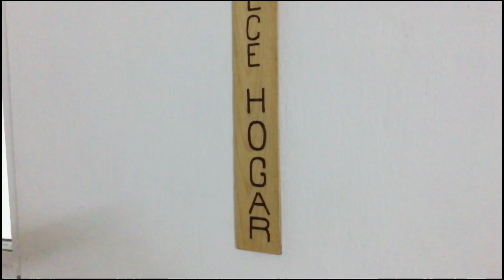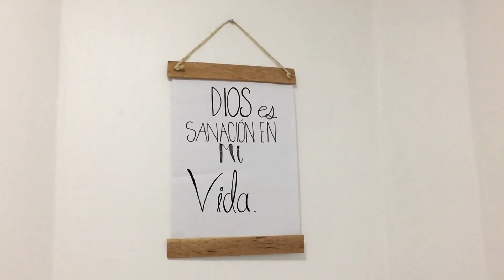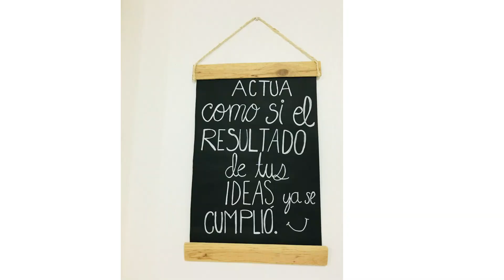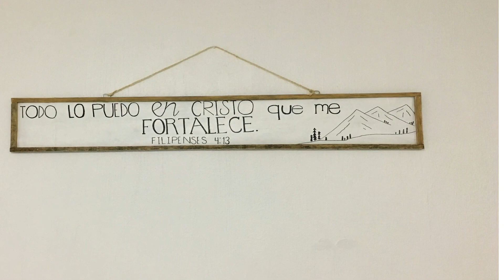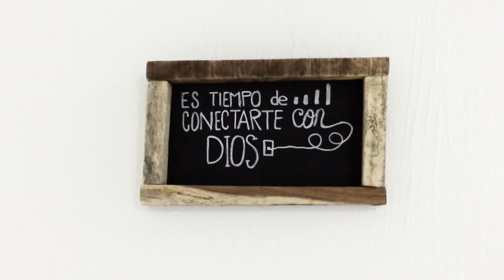IDEAS DE PINTEREST | YOABY TIPS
Espero que estas ideas sean de su agrado y si es así coméntenme cuál DIY les gustaría que hiciera otra vez en un próximo vídeo.
MATERIALES:
A manera general les voy a dar los materiales que utilicé para los 6 DIYS ya que usé casi los mismos en cada uno de ellos.
 . Madera reciclada la cuál encontré gratis en México 🇲🇽.
. Pegamento para madera
. Pegamento blanco a base de agua ó barniz
. Lija para madera
. Plumón de aceite de color negro
. Plumón blanco tipo gis a base de agua.
. 2 cartulinas una en color negro y la otra blanca.
. Cuerda de ixtle una bola
. Cuerda negra de 20 cm
. Cemento listo para mezclar con agua
. Orejitas de metal de latas recicladas
. Tela de 150 cm de largo por 23 cm de ancho
. Regla 📏 tijeras ✂️ serrucho, brocha.
. 2 contenedores de plástico reciclados de diferentes tamaños. Un grande y otro pequeño para la maceta de cemento.